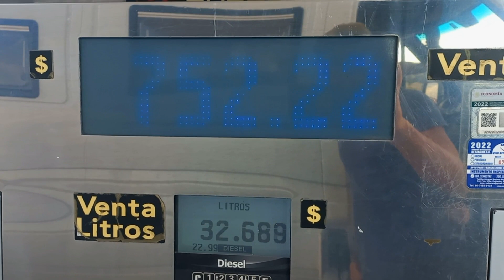Grutas Tolantongo und Teotihuacan | Sprinter 4x4 | Vlog 40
A family travels along the Pan-American Highway in a Mercedes Benz Sprinter 4x4.

Möchtest du uns auf unserer Reise unterstützen?